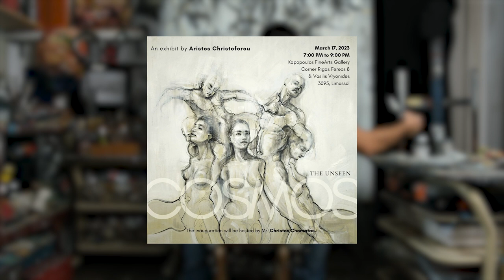Aristos.C Art Exhibition "Cosmos" The Unseen - Full Artist Interview with Kapopoulos Fine Arts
Exhibition Statement :

‘’Cosmos’’ The Unseen, presents stories, emotions and expressions that cannot be seen with naked eye.
The exhibition is a presentation of the untouchable inner world of human kind – Cosmos.
Moments, feelings and memories have no form. They are untouchable ideas that whirl in our minds. They do not have a facade or any particular form of shape and volume.
Beyond the realistic skin of the human body there is an unseen world of our inner expressions.

Video by : Panagiotis Yiagkou
Production by : Aristos.C